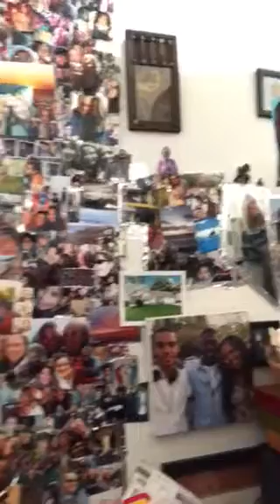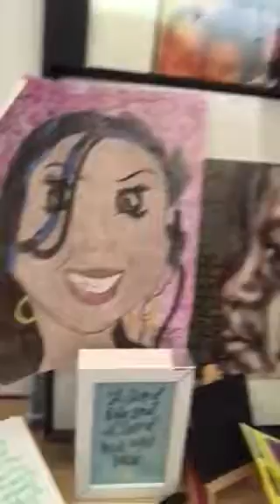Studio grounding - 5.10.18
Beth Benson, Transformative Artist